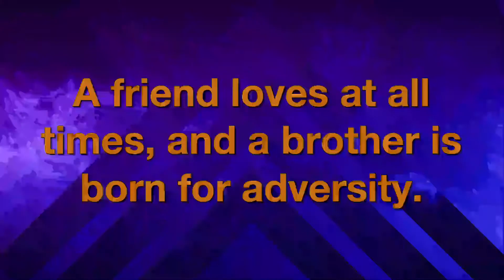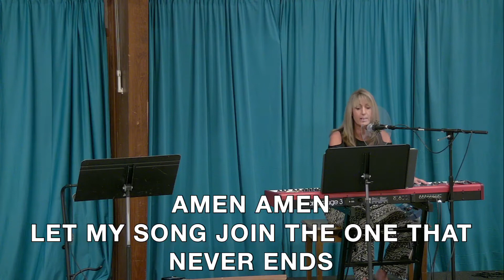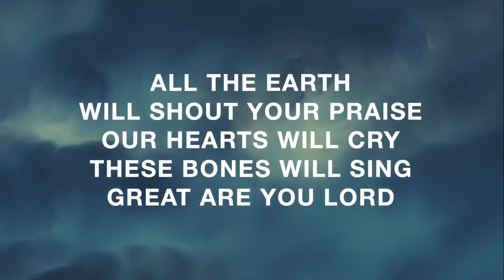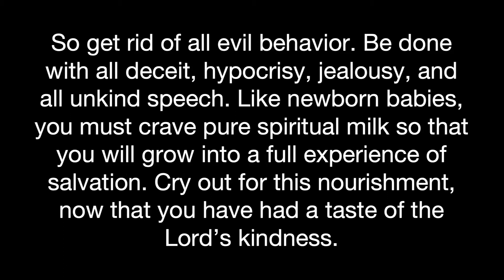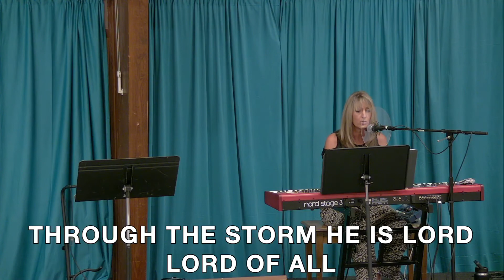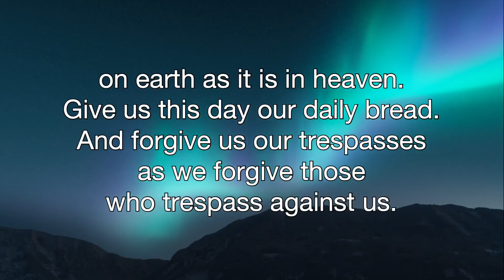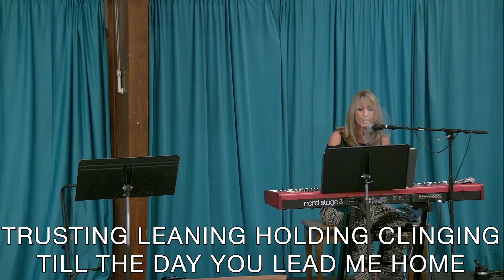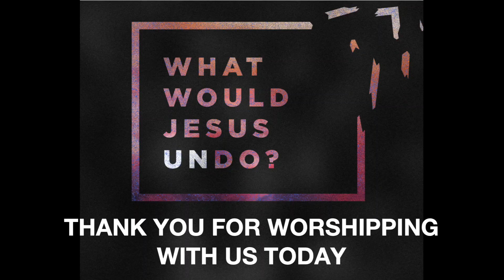Oct 16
What would Jesus Undo:  Undoing Hypocrisy